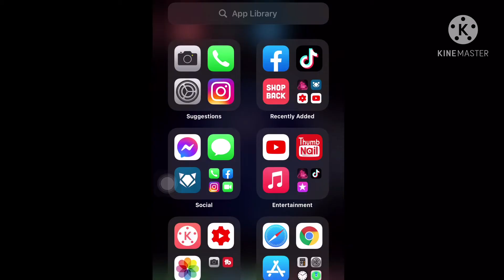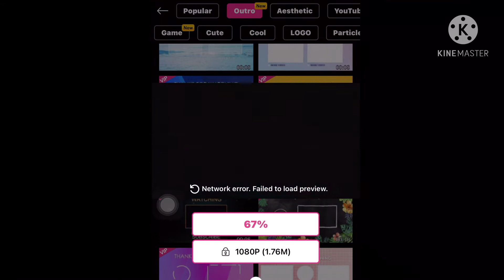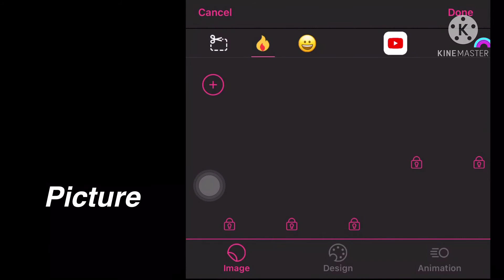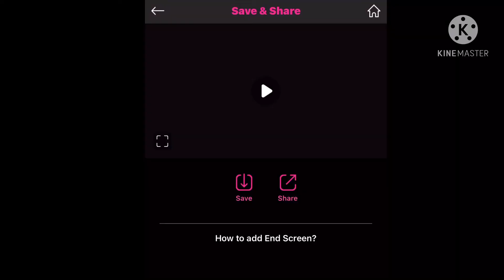How to make Outro using INTRO MAKER App Tutorial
January 27,2021

How to Add End Screen to Youtube Videos